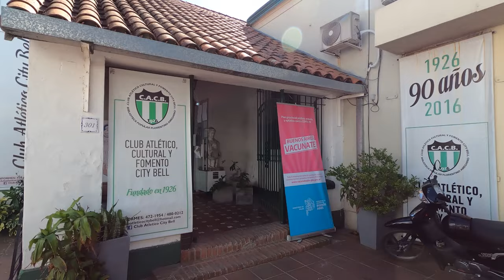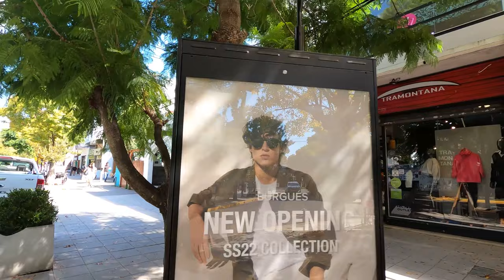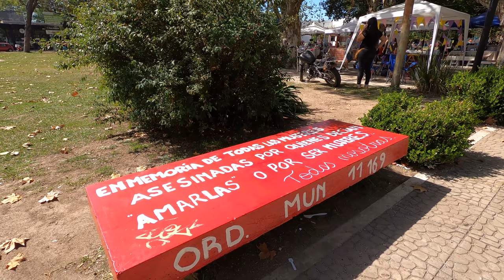Recorriendo CITY BELL CENTRO I BUENOS AIRES I ARGENTINA I 4K Walking Tour VLOG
City Bell es una localidad argentina ubicada en el partido de La Plata, en la provincia de Buenos Aires.
Se encuentra a unos 10 km al noroeste del centro de la ciudad de La Plata, cabecera del partido homónimo y capital de la provincia de Buenos Aires.

Forma parte de la zona que se desarrolló en la línea del entonces «Ferrocarril Sud» (luego Ferrocarril General Roca), que vincula a La Plata con Buenos Aires, al igual que Tolosa, Ringuelet, Manuel B. Gonnet y Villa Elisa.

El 18 de julio de 1913, los herederos de Jorge Bell vendieron a la Sociedad Anónima City Bell una fracción de aproximadamente 300 hectáreas, del establecimiento ganadero «Estancia Grande» que esta familia poseía en las cercanías de La Plata.

La Sociedad Anónima City Bell solicitó al gobierno provincial una autorización para destinar esas tierras a un asentamiento poblacional el 2 de febrero de 1914, autorización que es otorgada el 10 de mayo de ese año. Sin embargo, la venta de terrenos no obtuvo el éxito esperado y se destinaron las tierras a emprendimientos hortícolas, mediante arrendamientos a familias de horticultores. Esta nueva iniciativa terminó consolidando un pequeño núcleo poblacional en la zona, hecho al que también contribuyó la inauguración de la estación City Bell del entonces Ferrocarril Sud.

Poco después se pavimentó la principal avenida del incipiente poblado (la calle Cantilo, que aún hoy es la vía principal del barrio), se instaló una red de agua potable con una extensión de 12 km, se abrió una estafeta postal y en 1922 se inició la construcción de una usina eléctrica para alumbrado público y para prestar el servicio de energía eléctrica a los hogares.

En 1944, el casco de la Estancia Grande fue expropiado por el gobierno nacional y en esas tierras se instaló el Batallón de Comunicaciones 601, del Ejército Argentino. En ese entonces, aún vivía allí parte de la familia Bell.

En la actualidad ha ido cediendo parte de su superficie al uso comunitario, especialmente para la práctica de deportes como así también para la agrupación tradicionalista «estancia grande», donde se suelen realizar festivales criollos.

La cercanía con el centro de La Plata y la existencia de amplios espacios verdes facilitó el crecimiento del barrio. Durante muchas décadas se caracterizó por tener gran cantidad de viviendas de fin de semana aunque en la actualidad la mayor parte de su población es de carácter permanente.

En la Plaza Belgrano se puede observar un monumento en honor al único soldado de City Bell fallecido en la guerra de Malvinas en 1982, Pedro Horacio Vojkovic.

City Bell se caracteriza principalmente por la amplia oferta gastronómica y, en segundo plano, por una importante actividad artística y cultural: el Club Atlético, cultural y de fomento City Bell, fundado en el año 1926, además de llevar a cabo una importante actividad deportiva y social, realiza desde hace cuarenta años el Festival del Folclore regional, uno de los más importantes de la provincia de Buenos Aires, actividad de la que han surgido importantes intérpretes de nuestras canciones; el Centro Cultural City Bell, se fundó en 1997 y la Galería de Arte Gauguin, desde hace veinticinco años realiza una importante tarea cultural con un gran despliegue de disciplinas, tales como pintura, dibujo, vitrofusión, etc.; el Taller de Escritura «Horacio Ponce de León» forma escritores desde 1997 y durante diez años organizó el Concurso Literario «Los Juegos Florales de esta ciudad» que ha tenido repercusión internacional; asimismo, el Rotary Club de City Bell, hace un importante aporte a la cultura con sus programas de intercambio internacional de jóvenes y de profesionales como también con sus concursos literarios y de artes plásticas. El Teatro de Cámara de la asociación Lumen Artis recibe semanalmente importantes figuras de las artes escénicas y de la lírica.

Asimismo, existe una intensa actividad deportiva con importantes predios dedicados a la práctica del deporte. En esta zona se encuentra una de las sedes del club Estudiantes de La Plata donde entrenan tanto sus futbolistas profesionales como amateurs, y cuenta con una cancha de golf además de instalaciones para actividades recreativas y familiares. También se encuentra la sede del club Hípico y de Golf City Bell, dedicado a estos deportes, y el club del Banco de la Provincia de Buenos Aires, con instalaciones para la práctica de fútbol, baloncesto, balonvolea, rugby, gimnasia artística, natación y hockey; además de otras instituciones de carácter comunitario donde se realizan otras práctica deportivas.